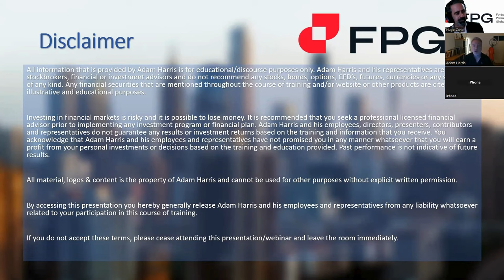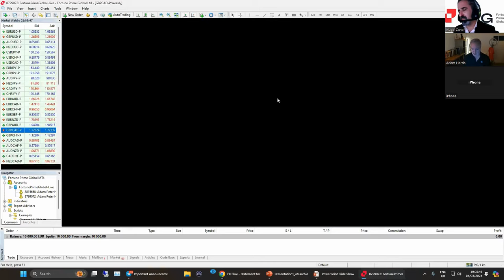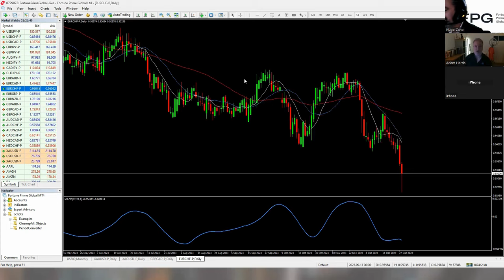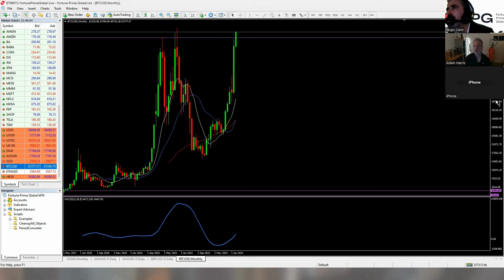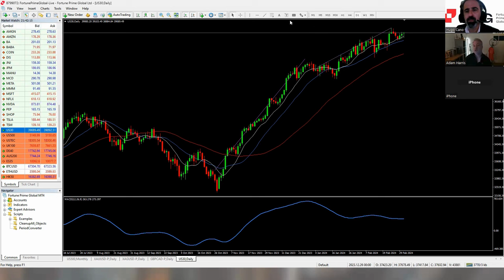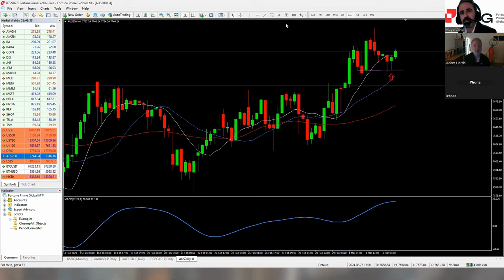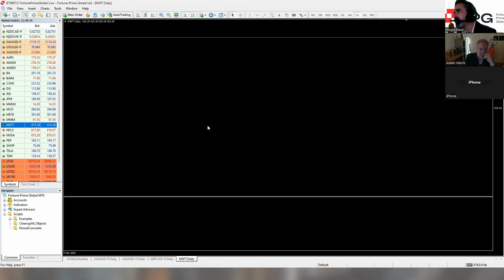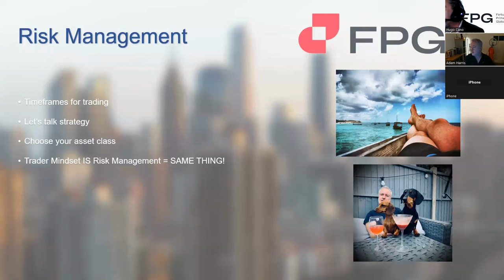Adam Harris Webinar (4 March 2024) - The Best Charts to Trade in March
Maximize your March trading strategy with Adam Harris! 📈✨
Watch the recorded webinar from March 4th, 2024, hosted by FPG Fortune Prime Global, as we explore 'The Best Charts to Trade in March'.
Gain invaluable insights and stay ahead in the market!